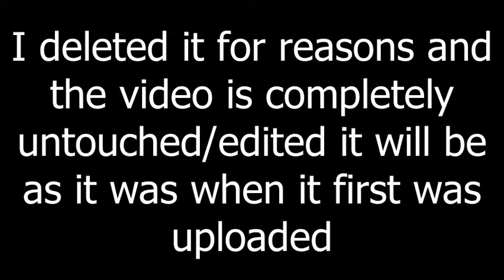reuploading my "best" video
Ready for cringe?